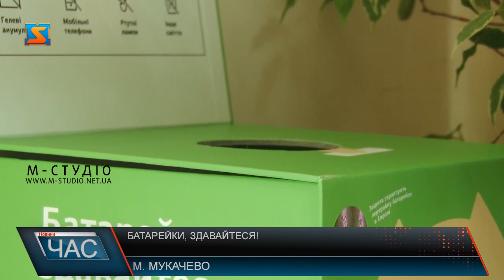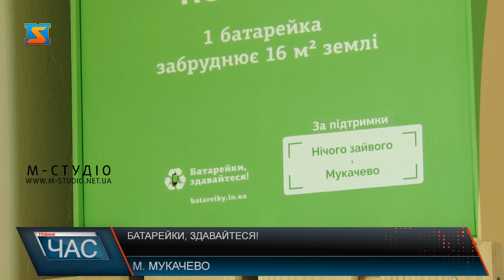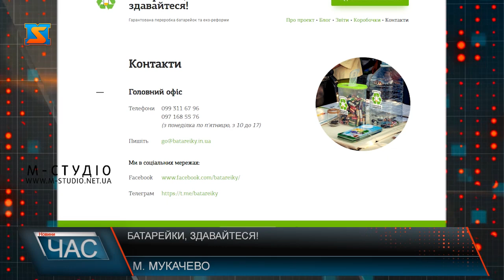Батарейки, здавайтеся!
Іноді маленькі, безневинні на перший погляд предмети можуть стати причиною великої біди. Йдеться про використані батарейки. В них містяться свинець, олово, магній, ртуть, нікель, цинк і кадмій. Всі ці токсичні елементи завдають непоправної шкоди як здоров’ю людини, так і навколишньому середовищу. Уникнути біди можна – використану продукцію треба утилізовувати, однак в Україні цього не роблять. Куди дівати батарейки –дізнавалися журналісти «М-Студіо».